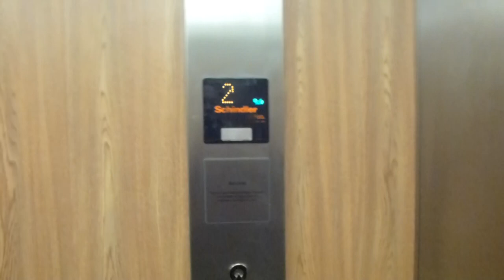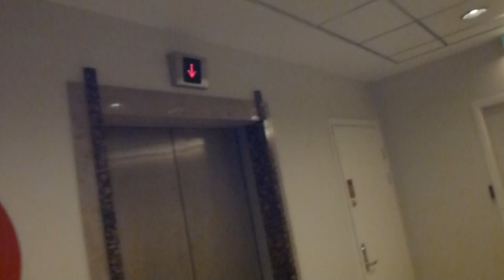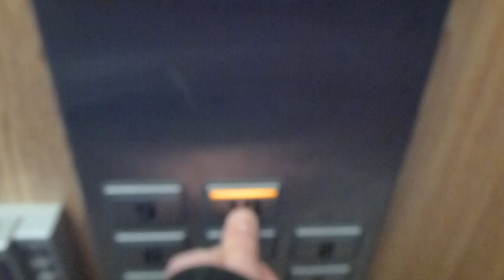Schindler high speed elevators @ Hötorgshus 4